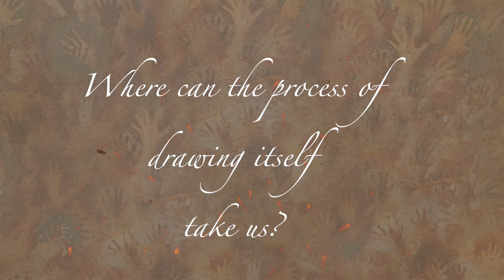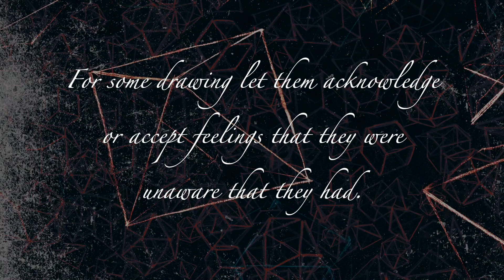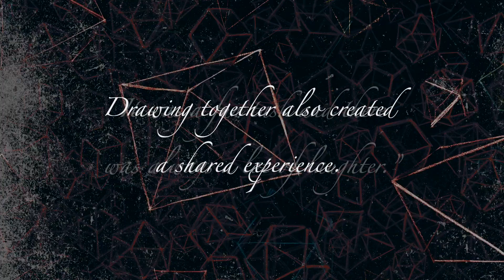Why Drawing Matters | Andrea Kantrowitz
Drawing is a way of constructing ideas and observations as much as it is a means of expressing them. When we are not ready or able to put our thoughts into words, we can sometimes put them down in arrangements of lines and marks. Artists, designers, architects, and others draw to generate, explore, and test perceptions and mental models. In Drawing Thought, artist-educator Andrea Kantrowitz invites readers to use drawing to extend and reflect on their own thought processes. She interweaves illuminating hand-drawn images with text, integrating recent findings in cognitive psychology and neuroscience with accounts of her own artistic and teaching practices.